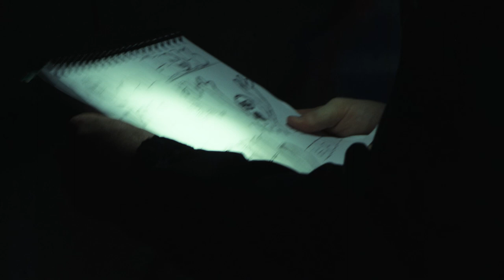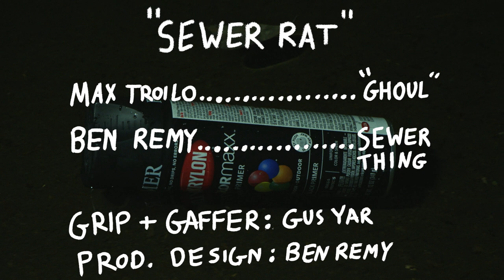Sewer Rat (Horror Short Film)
While tagging a sewer tunnel, a graffiti artist is hunted by something lurking in the shadows...

Written and Directed by Graham Hubner

Starring Max Troilo and Ben Remy